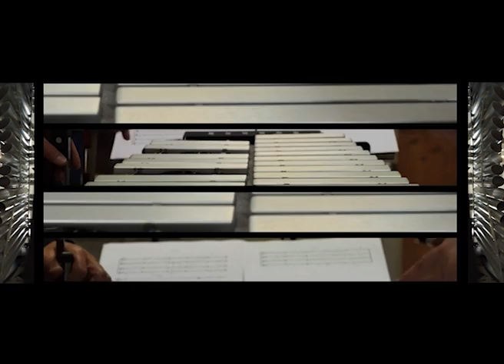ELLIOT COOPER COLE POSTLUDES n.1 performed by BLOW UP Roma Percussion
BLOW UP Roma Percussion plays Elliot Cole Postludes n.1
Video by Luigi Caggiano
BLOW UP is Alessandro Di Giulio, Pietro Pompei, Aurelio Scudetti, Flavio Tanzi